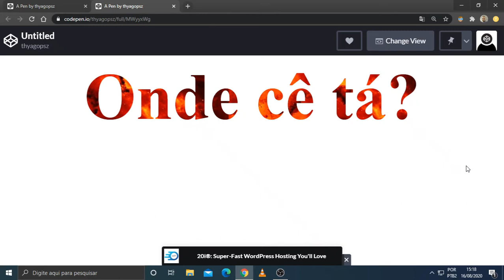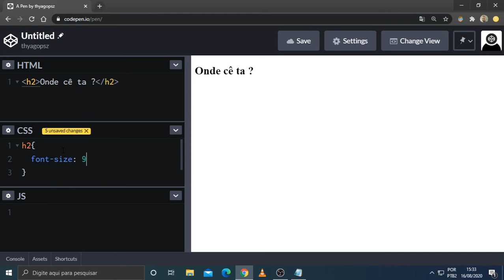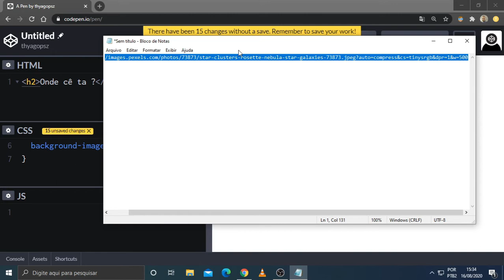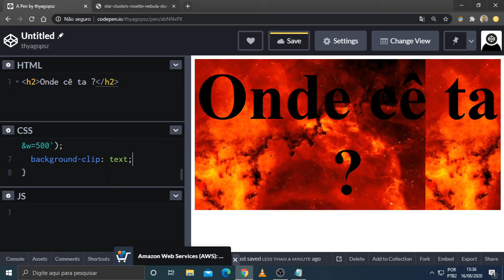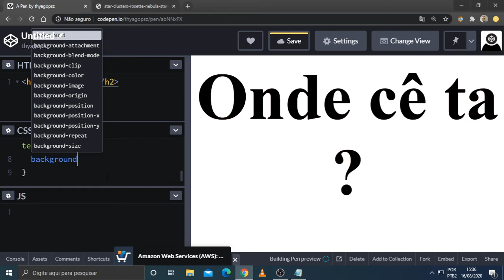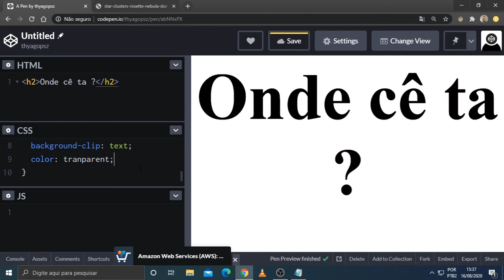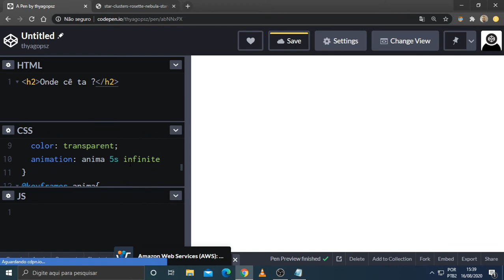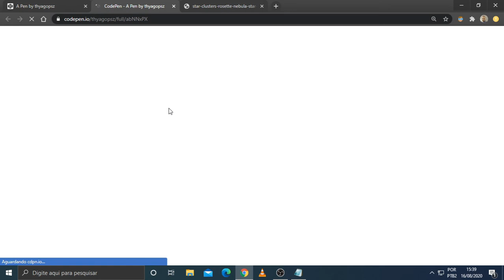FIRULAS CSS | MASCARA DE TEXTO ANIMADA COM IMAGEM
Nesse vídeo cheio de chamas  , irei ensinar a como colocar imagem de fundo  animada em  textos utilizando CSS.

OBS: Assista antes que tudo vire cinzas.